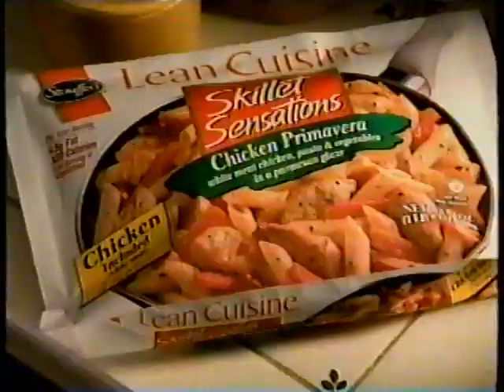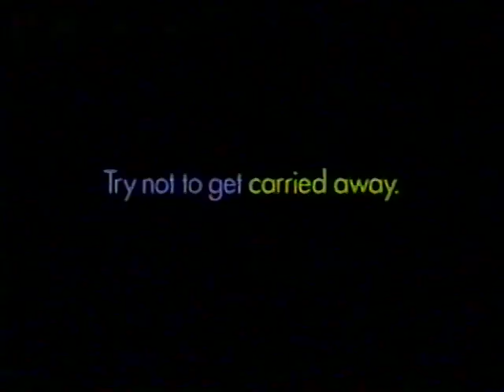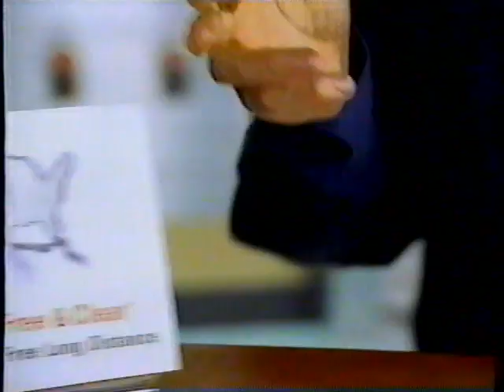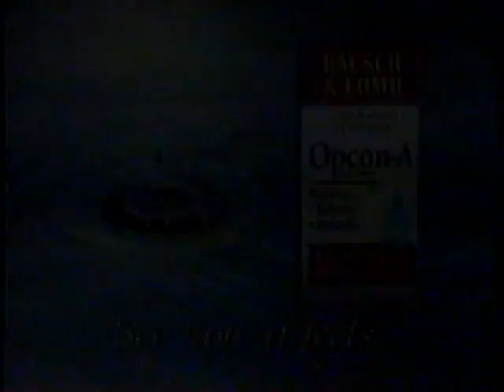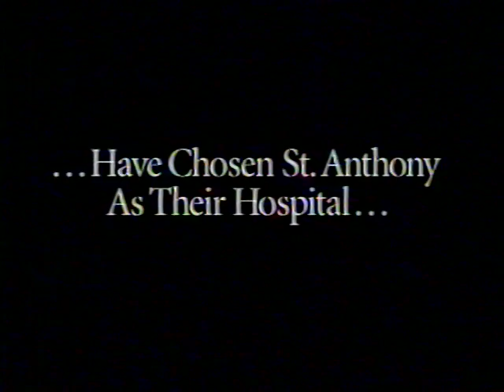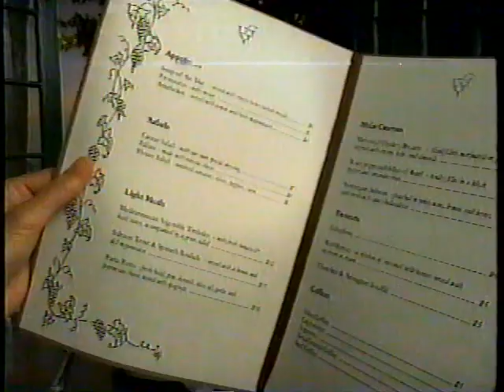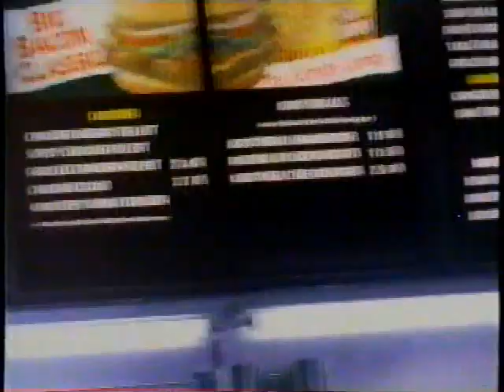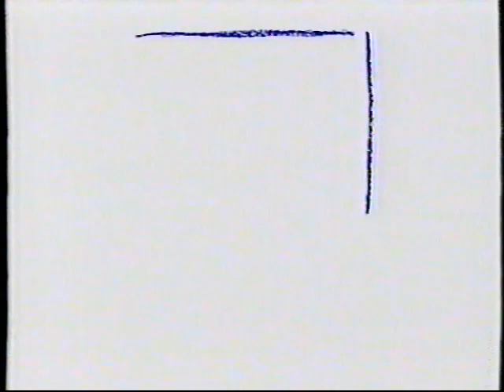CBS Commercials - May 16, 1999 (Part 2)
These aired on KWTV in Oklahoma City on May 16th, 1999. Get ready for more Brady Brus.

1. Wendy's
2. Nissan Pathfinder
3. Kinko's
4. Lean Cuisine Skillet Sensations (What is this cooking you speak of)
5. Sprint
6. E-Trade
7. Weather Update
8. Joan of Arc Bumper
9. Loreal Preference (with Heather Locklear)
10. Sprint
11. Opcon-A
12. Viagra (Well that was a nice little breather)
13. Weather Update
14. News 9 Promo
15. 94.7 KQSR (This station has probably changed formats about a million times since then)
16. Chrysler Plymouth
17. 94.7 KQSR
18. St. Anthony
19. News 9 Promo
20. Nissan Pathfinder
21. Nivea Visage
22. Sears
23. Acuvue Bifocal
24. Arthritis Info
25. Amana
26. Wendy's
27. Weather Update
28. FlashNet (56K?! Damn!)
29. White Water Bay
30. GMC Sierra (ONE-PERCENTERS...your wait is over)
31. News 9 Promo
32. Tuesday on Joan of Arc (YOU PRESUME TO SPEAK FOR GOD?!)
33. News 9 Promo
35. Joan of Arc on Video
36. Joan of Arc End Credits/Promos for The Unexpected Mrs. Pollifax, Late Show with David Letterman, The X-Files and ER/News 9 at 10 Intro